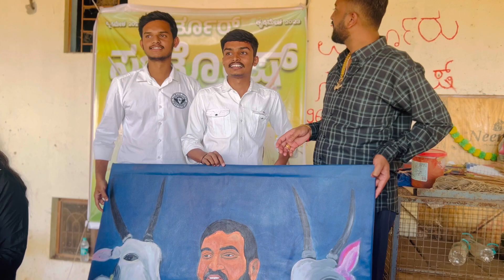Hallikar Oxen | Hoof cleaning and Lala Restoration By Basha |Varthur Santhosh Home Farm